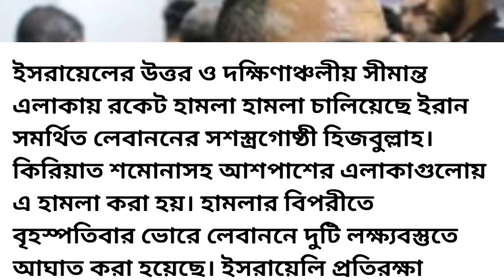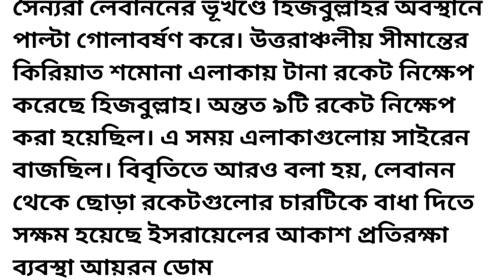ইসরাইলে হামলা চালিয়েছে লেবাননের হিজবুল্লাহ || লেবাননের হিজবুল্লাহ ও ইসরায়েলের আজকের খবর -NOTUN BD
ইসরাইলে হামলা চালিয়েছে লেবাননের হিজবুল্লাহ || লেবাননের হিজবুল্লাহ ও ইসরায়েল সংকটের  আজকের খবর -NOTUN BD
আজকের এই খবরে আপনারা জানতে পারবেন যে মার্কিন প্রেসিডেন্ট ইসরাইলে এসেছিল ইসরাইল থেকে যাওয়ার পরপরই  লেবাননের হিজবুল্লাহ ও ইসরাইলের মধ্যে লড়াই শুরু হয়েছে।
Description of this channel:
This channel may not use certain copyrighted materials without express permission from the rights holders. Fair uses allow copyrighted material to be used in ways that would otherwise constitute infringement. About NOTUN BD Television NOTUN BD also known as NOTUN BD TV is a privately owned news and current affairs television channel in Bangladesh. Founded in 2014, it is privately owned. NOTUN BD is not truly a national television network, but a network for the nation, a complete national and international television network for the people of Bangladesh, not just for the urban and rural areas, but for all the people in every part of it. NOTUN BD is the most trusted and authentic news broadcasting 24/7 and updates all local and international news. Content Rights and Permissions - NOTUN BD retains exclusive rights to all content displayed on this channel. Permission to use this content is strictly limited to NOTUN BD. This channel is dedicated to broadcasting news and covering current affairs. All content uploaded to this channel is created in-house by our dedicated team. Sometimes, we include third-party materials, but only after obtaining specific approvals and permissions necessary for YouTube use.

What is read: Latest Bangladeshi news | Top Bengali news | NOTUN BD | NOTUN BD channel | Bengali singing | News Bangladesh | News of Bangladesh | Breaking news|  Bengali news |online News of Bangladesh | Bangla TV news